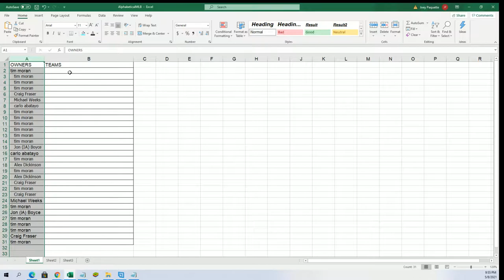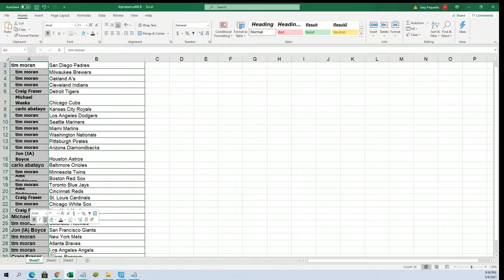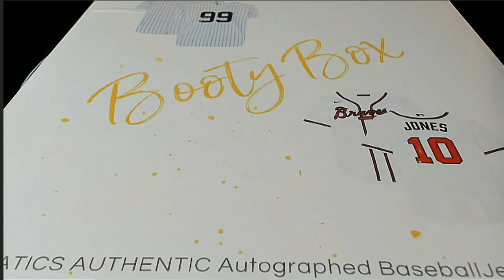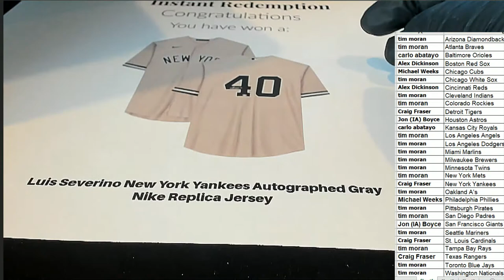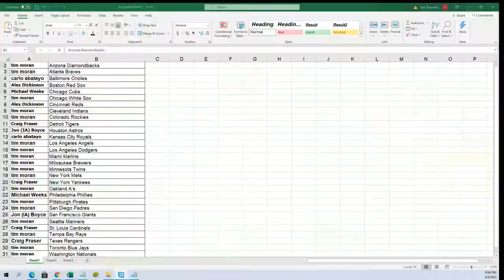2021 Booty Box FANATICS AUTHENTIC BASEBALL JERSEY No Dud Zone ID 2021FABBJERS205